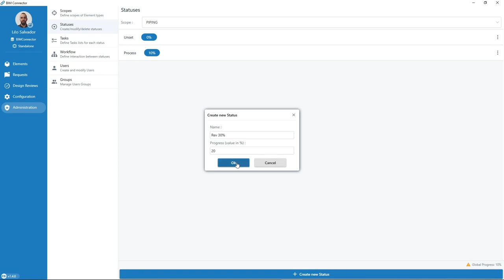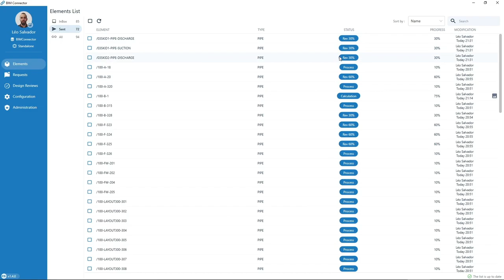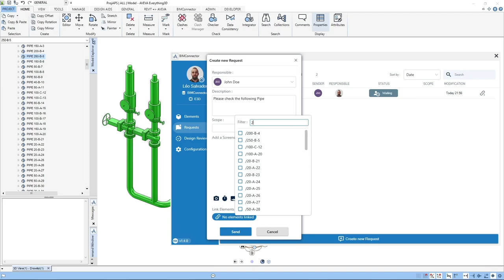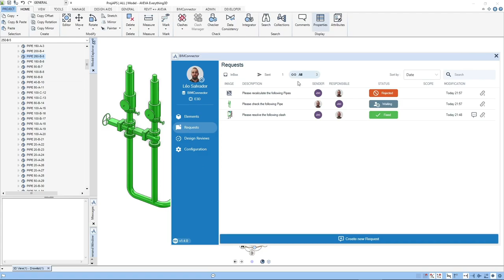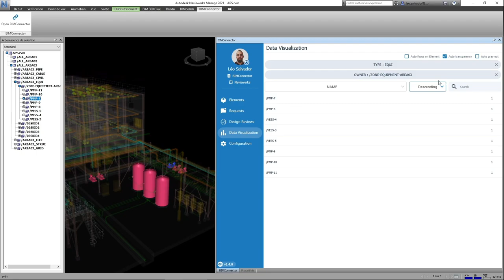Connect multiple BIM software using a single application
Application I have developed for Afry, to connect different BIM software.

The purpose of this application is to define workflows, and to evolve the instance of an element by different teams, within different software.
The application also allows the management of requests between users, data vizualisation, design reviews...

The example is shown with Aveva, Tekla, and Navisworks, but the concept is extensible to other software.

Presentation 00:00
Statuses definition 00:20
Check-lists definition 00:37
Workflow definition 00:44
User groups definition 01:09
List of elements 01:19
Integration in Aveva E3D 01:43
Element history 02:08
Requests between users/groups 02:21
Integration in Tekla 03:13
Integration in Navisworks 03:37
Data visualization 03:46